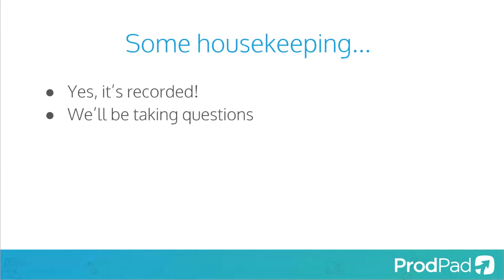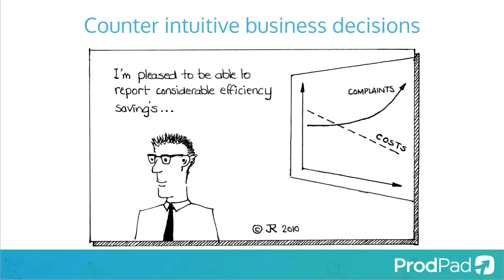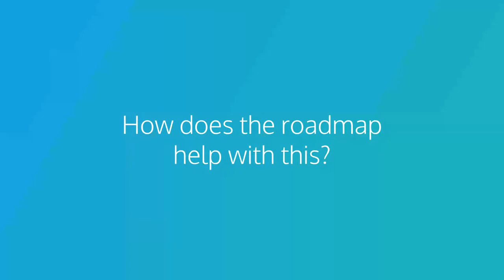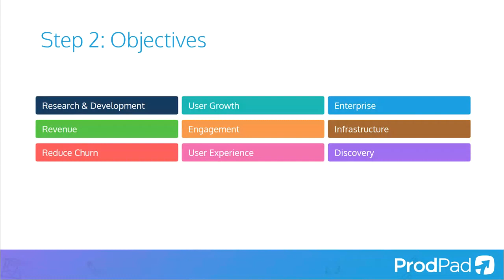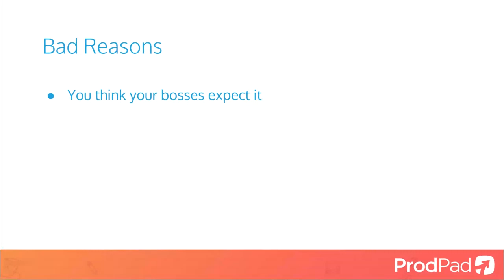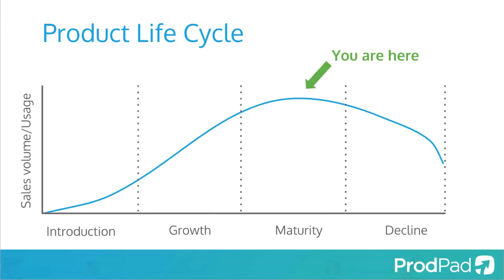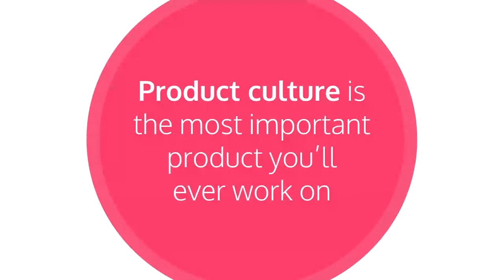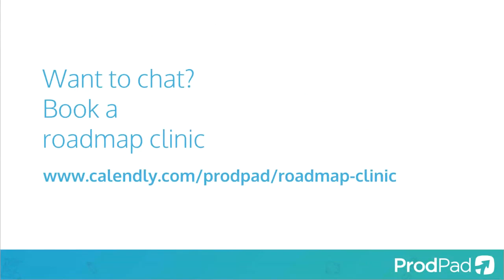Preparing for 2019: Using your roadmap to shape your product culture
Let’s get ready to rock the new year! Whether you’re new to using a roadmap or are ready to make more of it, this webinar will help you get onto the right path for 2019.

Join CEO Janna Bastow and CXM Andrea Saez for this unmissable session. We’ll cover the basics of roadmapping and how you can use your roadmap to evolve your product culture by being objective driven.

We’ll show you:

What exactly is a roadmap for… and do you even need one?
Are dates necessary on a roadmap?
Setting your objectives and focusing on outcomes instead of outputs
How to understand what your organization structure means for your roadmap